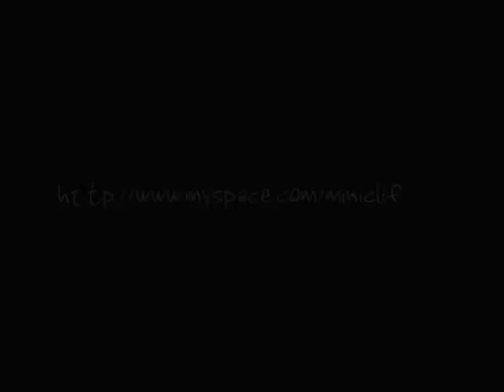Clifton Productions: Blue-Barry Ep.2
The second animation, a bit better than my first